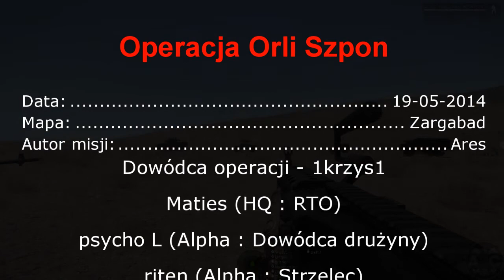Arma 3 [Arma 3 Coop] Operacja Orli Szpon 19 05 2014